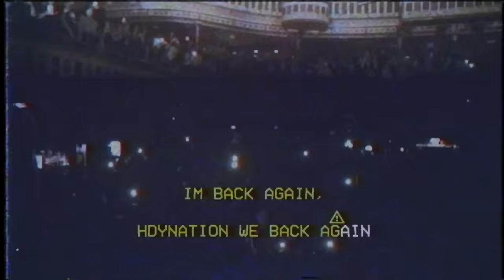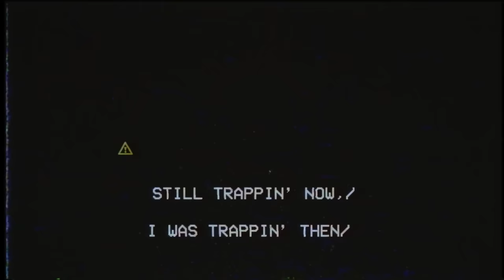Flosstradamus & Mayhem - Back Again feat. Waka Flocka Flame (Lyric Video)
Flosstradamus
"SUPER STOKED FOR ALL THE NEW MUSIC COMING OUT, FIRST UP “BACK AGAIN” WITH THE HOMIES MAYHEM AND WAKA FLOCKA. THIS SONG GOES OUT TO ALL OF THE HDYNATION AND THEIR INCREDIBLE SUPPORT OVER THE YEARS. ⚠️⚠️⚠️🔥🔥🔥🔥"

LYRICS
LETS GO!
Hold up
Where the gas at? Roll up
Where the cash at? Count up
I done been up down, down up
Like whooo!
And I’m back again
Open up the doors and we pack em in
2 shots of Jack, whats brackin’ bitch?
Still trappin’ now, I was trappin’ then

I’m back again, HDYNATION we back again (repeat 3x)

Fresh off tour, in the trap again!!!